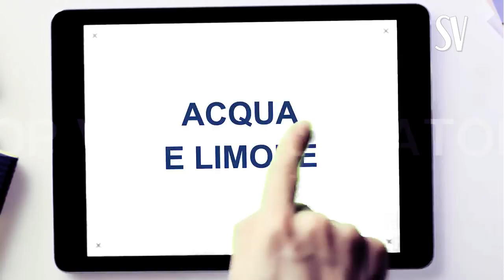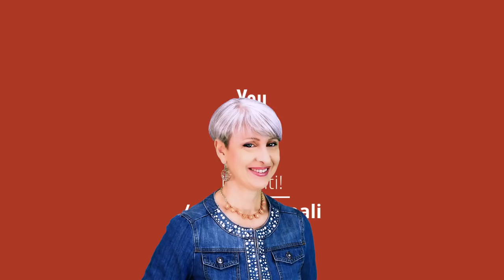COLAZIONE SANA: 5 COSE che devi ASSOLUTAMENTE SAPERE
Ciao amici! Ecco 5 cosa da sapere assolutamente per fare una prima colazione sana, nutriente e anche golosa!

🌱 PRODOTTI FOODSPRING per una SANA COLAZIONE PROTEICA

😋 PACCHETTO COLAZIONE con PANE, MUESLI, PORRIDGE...

2. Mettete i prodotti che vi interessano nel carrello e procedete con il pagamento cliccando su VAI ALLA CASSA.

Nota bene

Simona Vignali